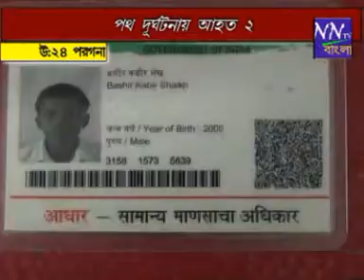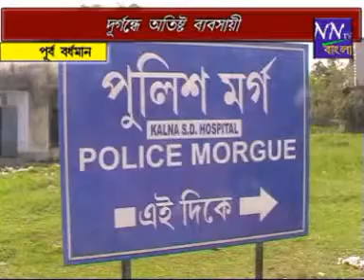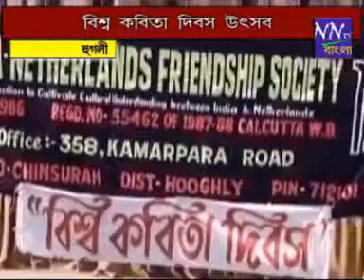FINAL NNTV BANGLA 22 03 2018 youtube